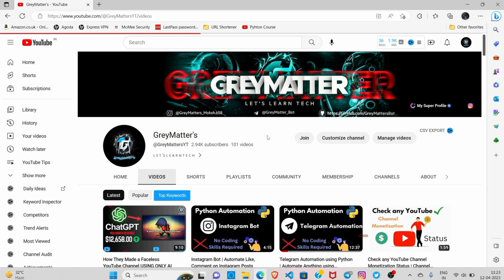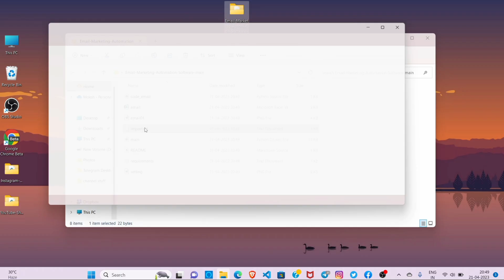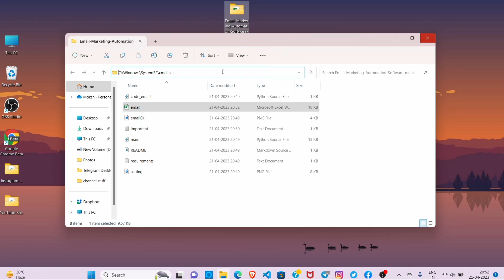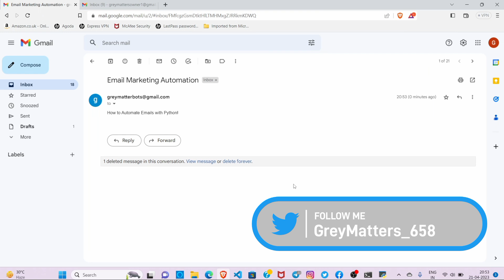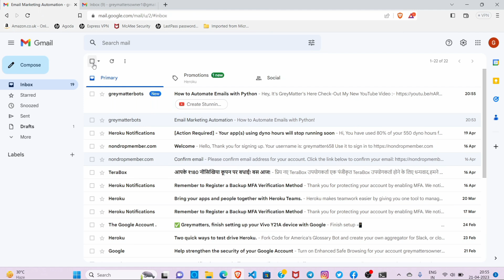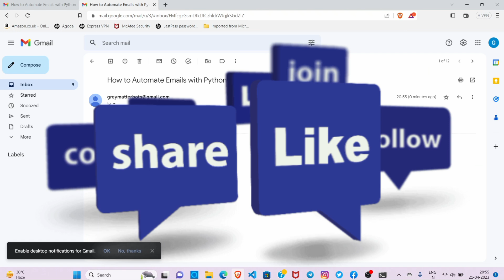Automate Your Email Marketing: Send Bulk Emails with Free Python Software - No Coding Skill Required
In this video, we'll show you how to automate your email marketing campaigns by sending bulk emails using a powerful, free Python software - all without needing any coding skills!

Are you tired of manually sending out emails for your marketing campaigns? Look no further! We've got the perfect solution for you. With this easy-to-use Python software, you can send bulk emails to your target audience in just a few simple steps.

And by the end of this tutorial, you'll be able to automate your email marketing efforts, save time, and reach more potential customers. Don't miss out on this opportunity to level up your marketing game!